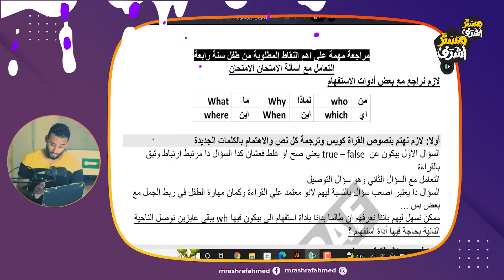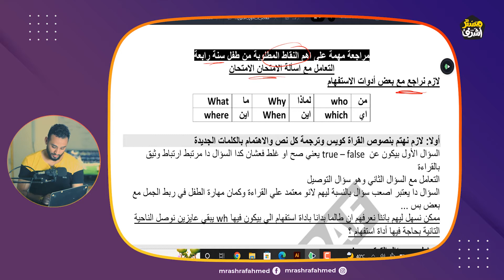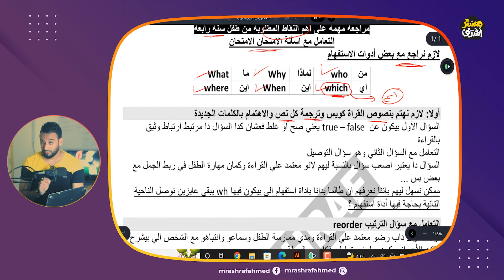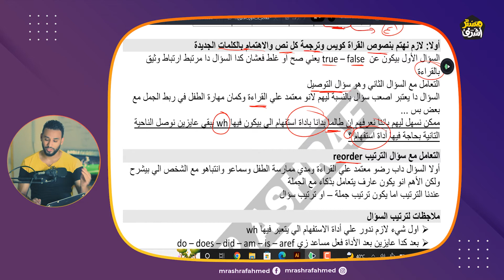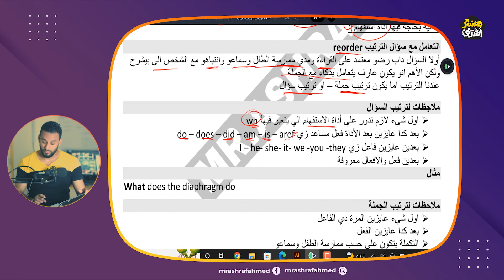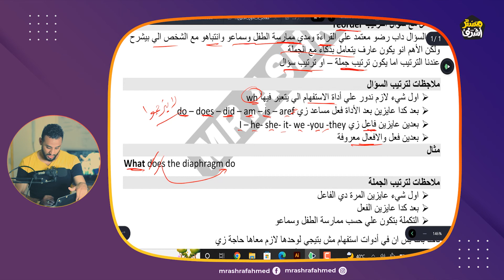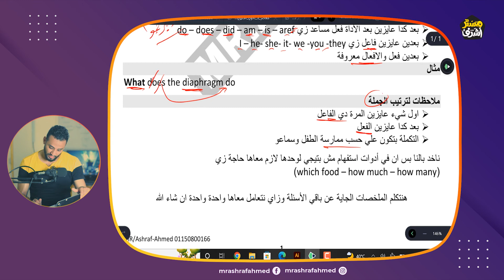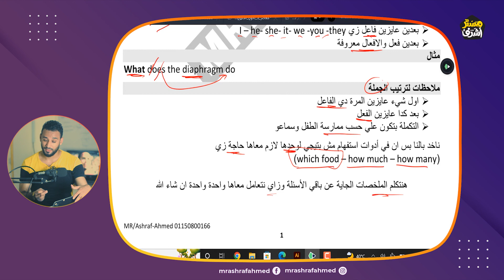الصف الرابع الابتدائي سلسلة طريقة التعامل مع منهج انجليزي رابعة ابتدائي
منهج رابعة ابتدائي والمشاكل المتعلقة بمادة اللغة الانجليزية وطريقة حلها والتعامل مع المنهج